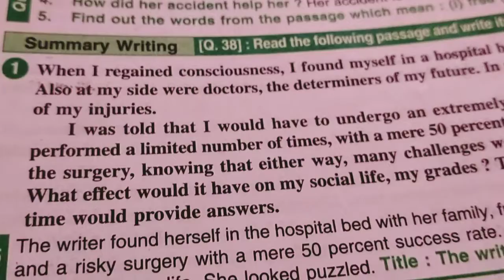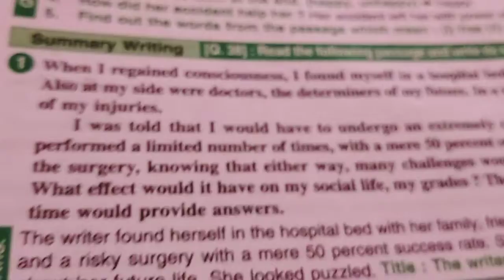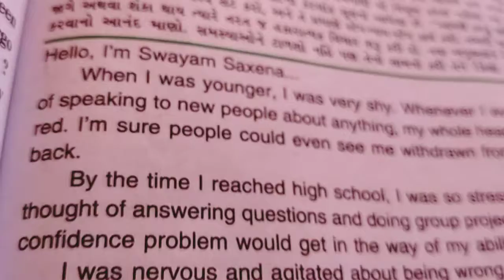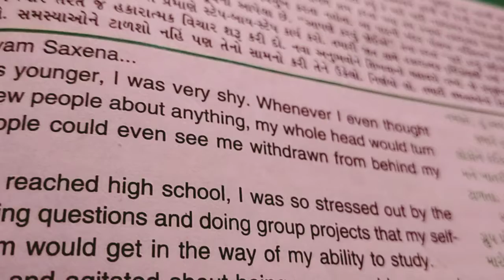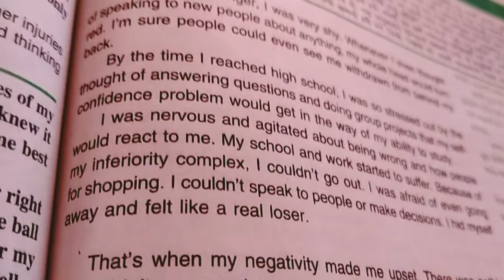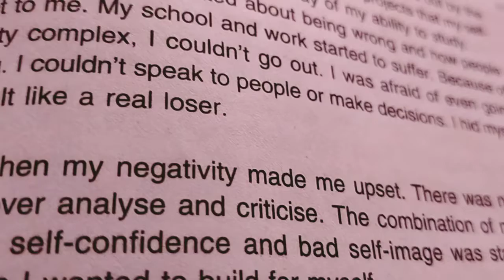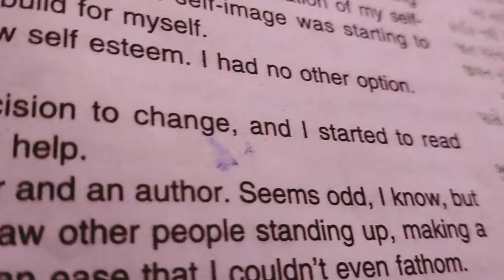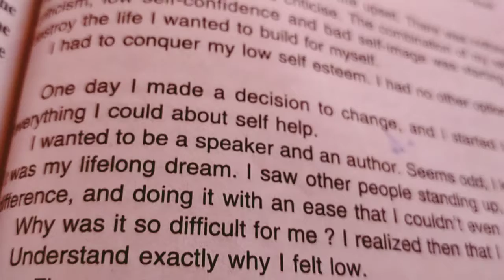Std _12/Lapwing /Read -4 /part -1